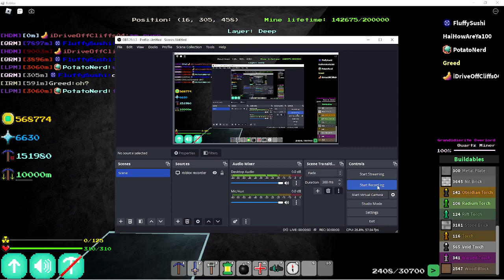mining an occultatum (half odds)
grandidierite pickaxe made it a 1 in 15m